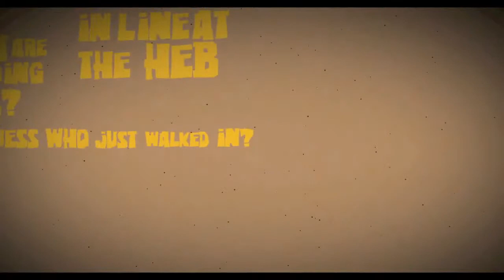"Yung Bena, He's Chulo" Bena ft. Yung Bena (Kinetic Type Snippet) 2012